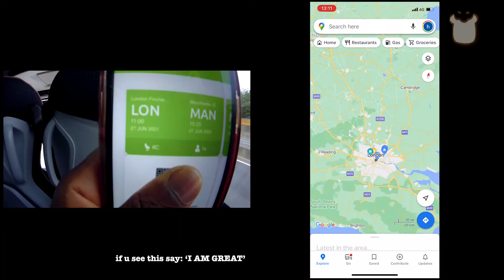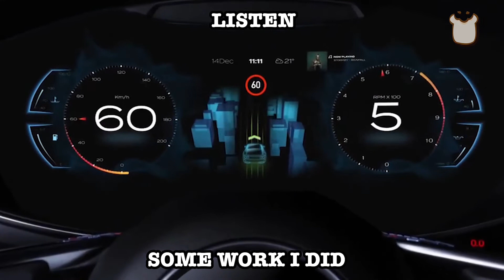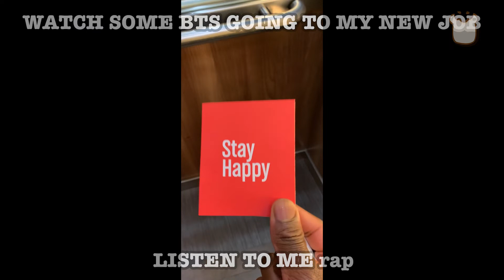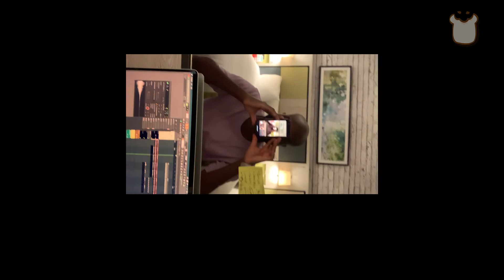life is a film. you're the writer + director + main character. [Manchester Vlog]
talking about what i've learned in writing the script in the movie of your life.